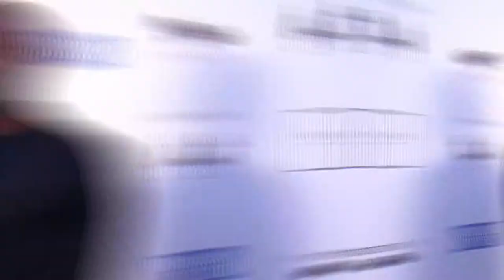Jaded Pictures Premiere featuring Ariane Andrew, Rose Bertram & Dash Kennedy Williams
🎥 The air was electric last week as crowds gathered at the famous Raleigh Hollywood Studios for the exciting red carpet premiere of Jaded Pictures written by and starring the very talented and gorgeous @arianeandrew and @dashdoesit . Jaws dropped when the stunning Ariane Andrew stepped in front of our beautiful 12 foot long fabric Step and Repeat wearing a show-stopping purple @sachikaofficial gown. The very dashing- Dash Kennedy Williams (😎see what we did there) also wowed in a green velvet blazer as this dynamic duo shared their hard work and mega-watt smiles with the carpet press line and attendees. Also hitting our plush red carpet was a flood of up-and-coming actors from the film, social media stars, television personalities and so many more. Before the big screening guests sipped on delicious beverages from Rosenthal Wines and oogled our red carpet festivities. We couldn’t be more proud to work on this event celebrating creativity and teamwork. Working closely with Ariane and Dash on this project was truly a pleasure as these two are as creative, capable, kind and lovely as they appear on screen. We see great things ahead for these two, the entire cast and crew of jadedpicturesfilm and all their red carpet guests. This memorable evening also raised several thousand dollars for the @namicommunicate charity recognizing mental health which ties directly to the storyline of this incredible film. Congrats to everyone involved and a special thank you to all of the new friends we made.
📸 Photo Credit: Derek Gamba from @stepandrepeats